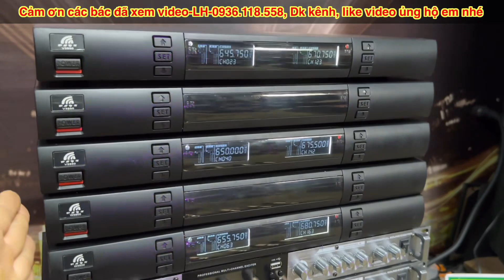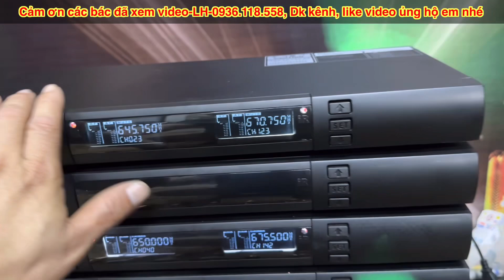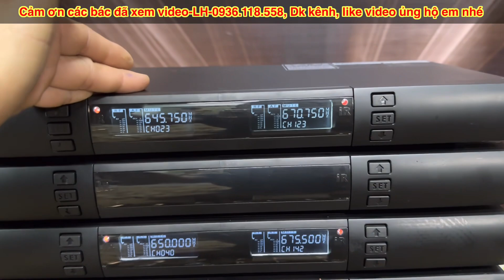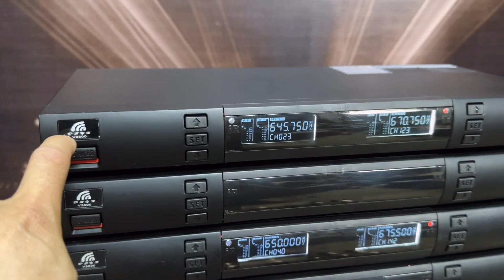Hàng bãi xịn,micro thương hiệu nhật, tiếng và sóng miễn bàn-hiện đại đời cao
Mời các bác xem kỹ video - DT-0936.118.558